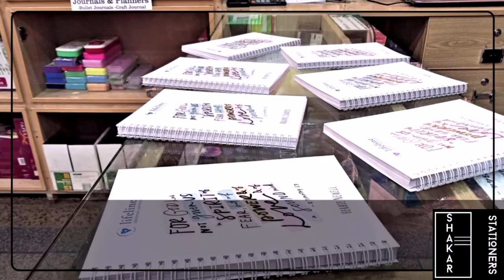Stationery Printing Photocopy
Stationary Items  Marketshop In Pakaistan Stationary in Cheap Price School Stationary business
online small business ideas in pakistan
new business ideas in pakistanSmart School Stationery Back to School You Will Love
Back to SchoolStationery Market Stationary Items Pakistan Life
SHOP Details 👇
Silk Plaza Main Mansehra Road,Abbottabad Pakistan
shakar_stationers
Stationary Items Market School Gifts Items Pen, Pencil, Rubber, Colors,
A Huge 2022 Stationery
stationery you didn't know you needed
shopping in abbottabad vlog stationery
My stationery essentials for note taking-study
a huge back to school stationery
Desk + stationery organization makeover
STATIONERY KI school supply
Stationery SWITCH-UP Challenge - Surprise MYSTERY Box
Stationery Shopping for EXAMS
Unique and Cute School Supplies You Need to Try
mart stationery products all products under
Urdu Bazar Cheapest Stationery Markeet
Fancy Stationery
knock knock sticky notes
stabilo pastel highlighters
stabilo mini highlighters
pilot frixion erasable pens
staetdler fineliners
paper house stickers
stabilo highlighters
stabilo fineliners
MT washi tape
tombow brush pens
mildliners
milliner brush pens
sticky notes (neon) pencil erasersticky notes Panduro thin marker Faber Castell pitt artist pen gel pen Pilot g-2 07 Pentel energize mechanical pencil Pilot 0.5mm HB lead Faber-castell snorre eraser Pilot frixion clicker erasable pen Stabilo point 88 fineliners brush pens